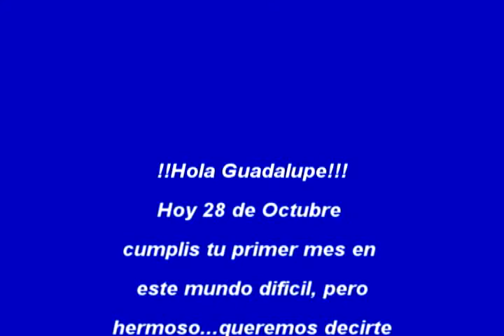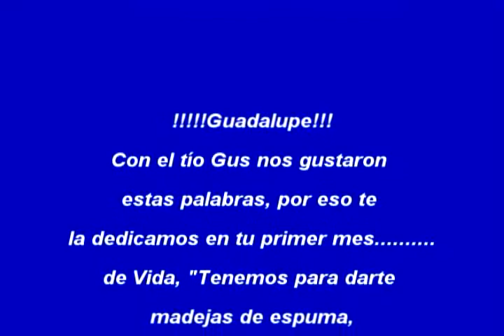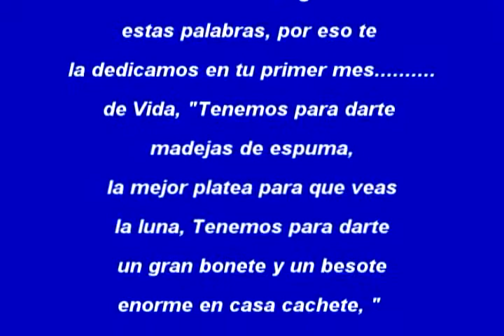!!! Feliz cumple mes Guada!!! te queremos!!!!Tu Tio Gus y tu Tia Petu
Un bebé representa la decisión de Dios de que el mundo debe seguir. Esperanza, fuerza, vulnerabilidad, inocencia, futuro, valentía, pureza, amor, confianzaUn bebé es dueño de todo eso, y más.